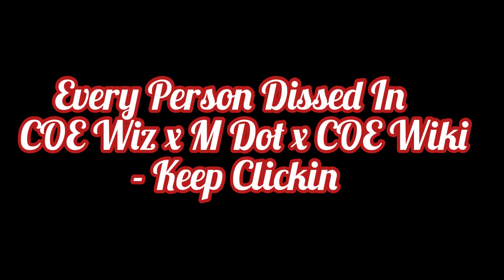Every Person Dissed In Wiz COE x M Dot x COE Wiki - Keep Clickin'